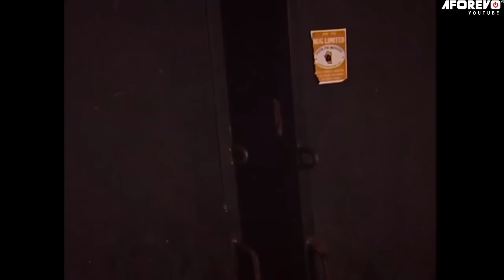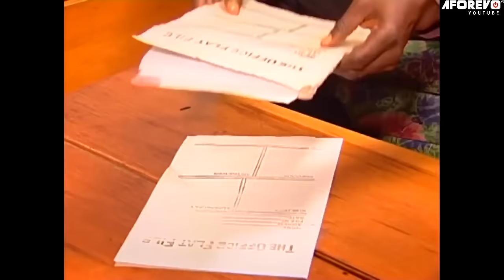I WILL NEVER ALLOW U GET MARRIED BEFORE MY DAUGHTER (PATIENCE OZOKWOR)- AFRICAN MOVIES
Annabel Is Faced With The Consequences Of Covering Up Her Brother’s Wrong Doing Which Is So Unbearable And It’s Taking A Toll On Her Husband. What Could Be The Crime They Committed?